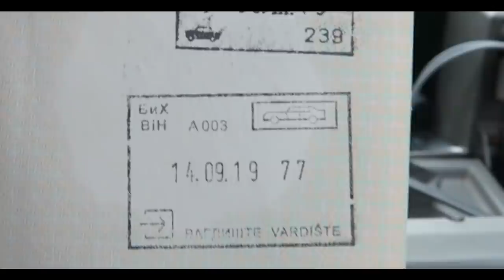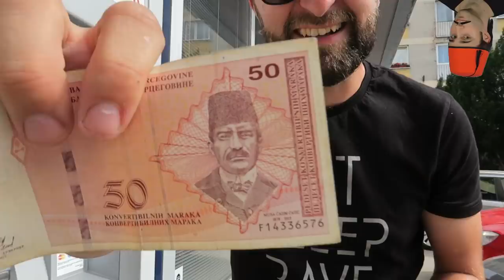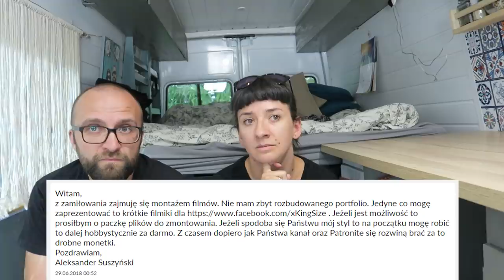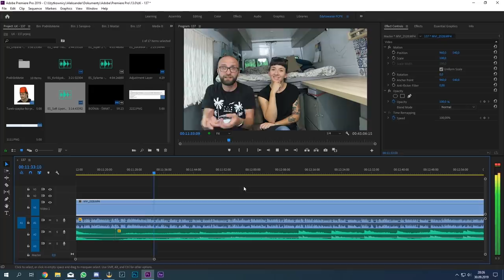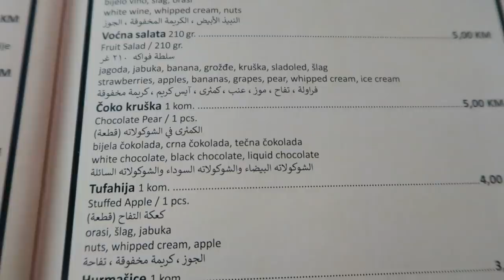ROK NA PATRONITE - czy było warto i co z tego powstało?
Promocja Revolut z darmowymi 25zł się skończyła, ale jest lepsza! Do 4/11/2019 można otrzymać aż 33zł za zamówienie karty, jeśli się zarejestruje z tego linku